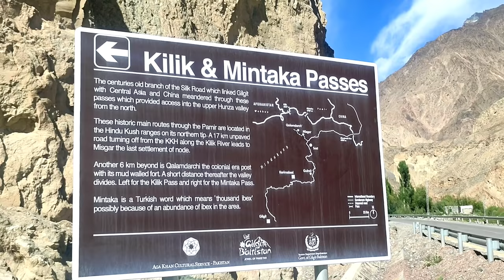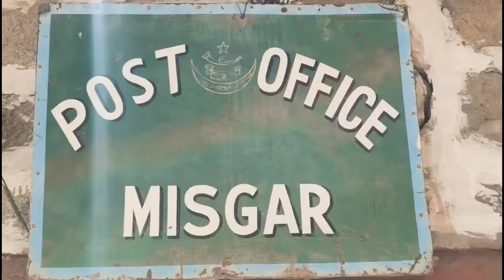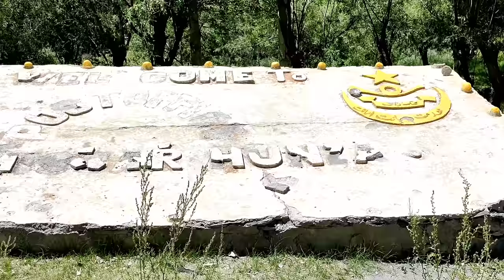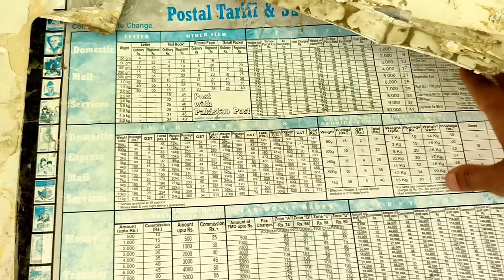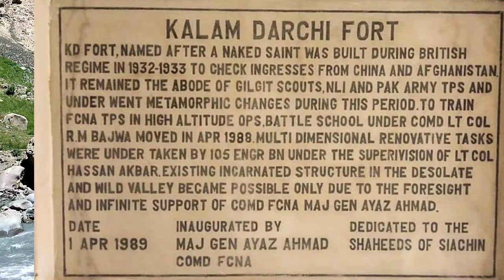LAST VILLAGE OF PAKISTAN | WITH ENGLISH SUBTITLES | MISGAR VALLEY | UMAISAVLOGS | WAKHAN CORRIDOR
In this video, we explore the last village of Pakistan, Misgar Valley. This beautiful village is located in the Wakhan Corridor, just a few miles from the Iran border.

We explore the villagers' lives, their customs and their incredible natural beauty. This is certainly an unforgettable experience!

If you're interested in travel and culture, don't miss this video! It's full of fascinating insights into the last village of Pakistan and the amazing Misgar Valley.